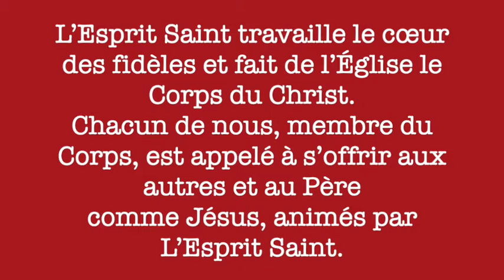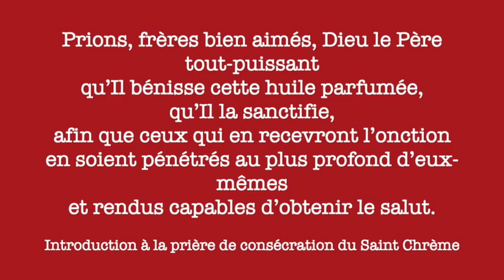Confinés connectés n°77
La réco des [Confinésconnectés n°77] jour 10 : L’Esprit saint travaille le cœur des fidèles - avec Mgr Dominique Blanchet, évêque de Belfort-Montbéliard.